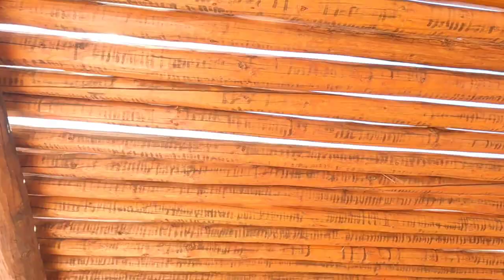From Arizona to New Mexico - Road Trip Vlog (Day 1)